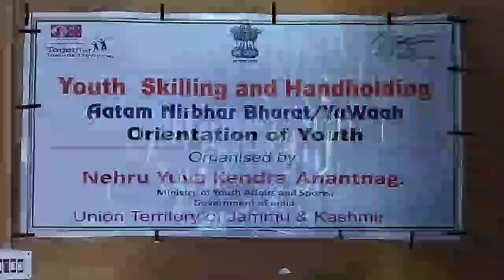Nehu Yuva Kendra Anantnag organises Youth awareness Programme at Pajalgam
Nehu Yuva Kendra Anantnag organises Youth Awareness/ Facilitation Programme at Pajalgam

Pahalgam

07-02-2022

Nehu Yuva Kendra Anantnag organised  Youth Awareness/ Facilitation Programme today at Movora Pahalgam. On the occasion, experts from various departments including Rural Development Department, Horticulture, Sericulture and other such departments provided awareness to the youth and general public regarding various centrally sponsored schemes and other welfare programmes. The youth and general public thanked the Nehru Yuva Kendra Anantnag for organising the Progranne.